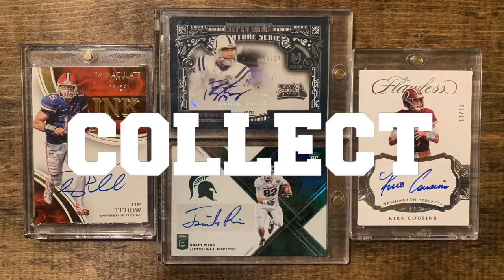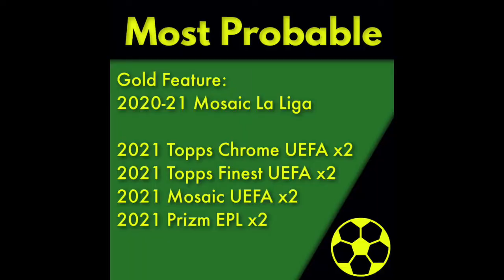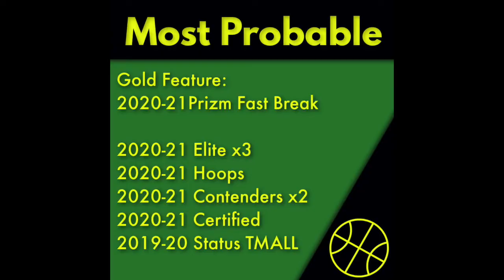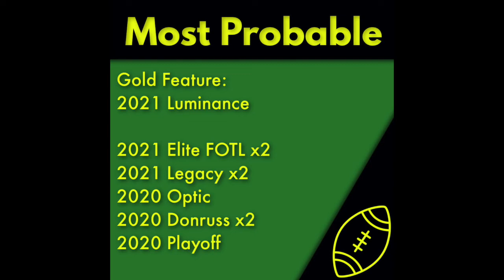August Pack Plus Program Featured Products!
This month has one of the earliest due dates we have ever had. Get that order in before it's too late!